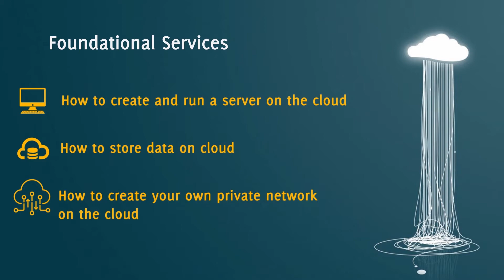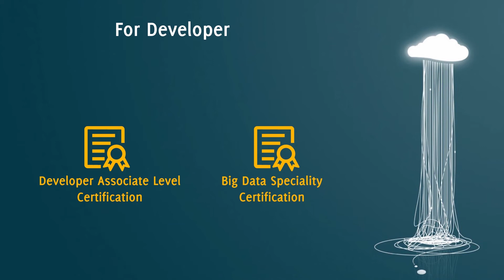Cloud Engineer Learning Path | Career as a Cloud Engineer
In this video we will learn about Cloud Engineer Learning Path | Career as a Cloud Engineer

1. This is a 24 Week Instructor-led Online Course, 30+ assignment and 8+ project work
2. At the end of each course, EdYoda will connect you to our hiring partners with a salary range of 4 to 12 LPA